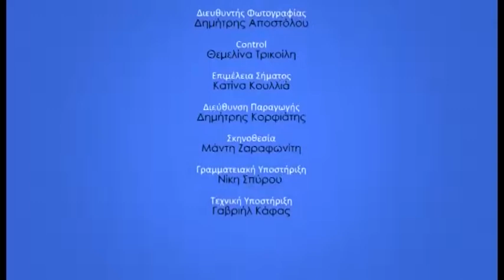16 07 2019 D KATHE MERA MIA ALLI MERA